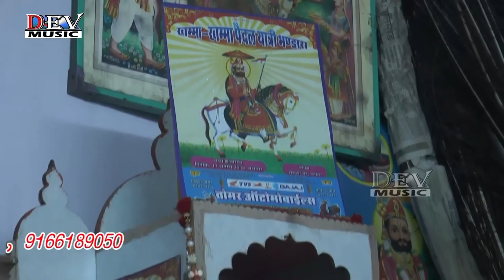LIVE बाबा रामदेवजी भजन | सावन बरसे | Sawan Barse | Ramdevji Song | Kotada Live | New LIVE Bhajan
Song : Sawan Barse
Album : Kotada Live 2016
Singer : Dhulsingh Kadiwal, Mangal Singh
Producer: Dev Music Cessettes
Label : Dev Music
☛DIGITAL PARTNER : RDC MEDIA PVT LTD